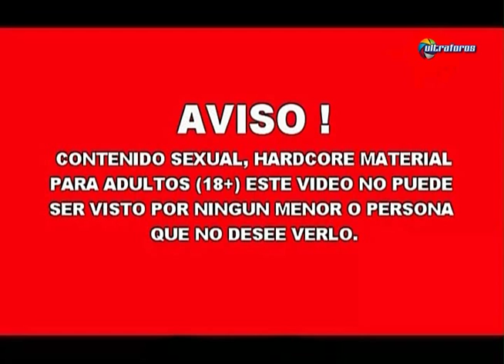Gloria Ordoñez "Noches de Perros" Pt4